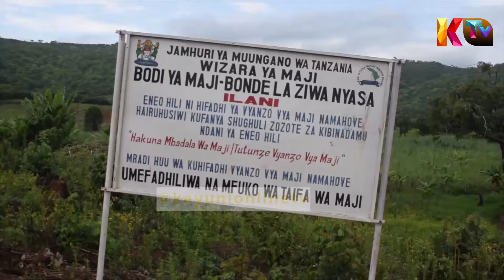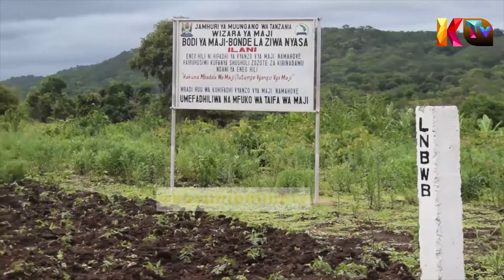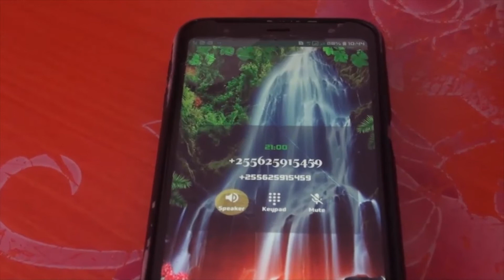WANANCHI WAMWAGA MACHOZI WAKIPELEKA MASHITAKA KWA RAIS SAMIA.